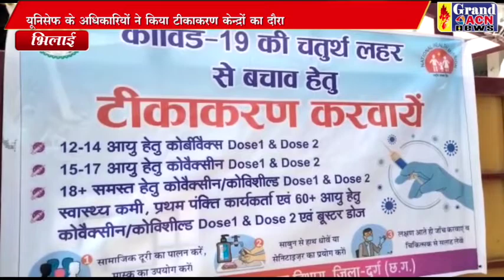टीकाकरण केंद्रों का निरीक्षण Shaheen Khan